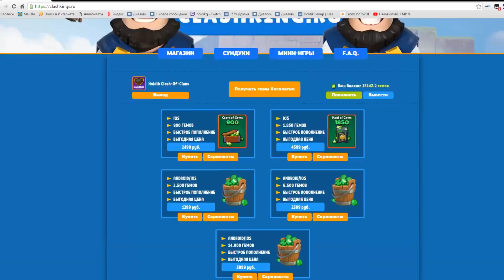НОВАЯ ИМБА ДЕКА ЗА 2.6 ЭЛИКА | ДЕШЕВАЯ КОЛОДА С ХОГОМ | Clash Royale